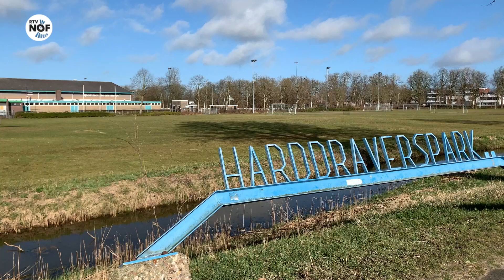Dokkum krijgt vaccinatielocatie in sporthal De Trimmer